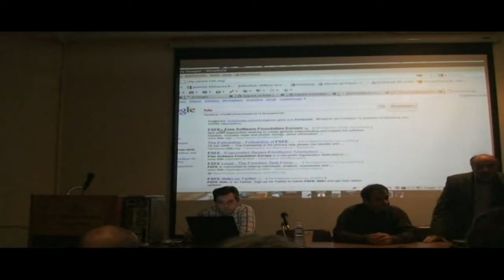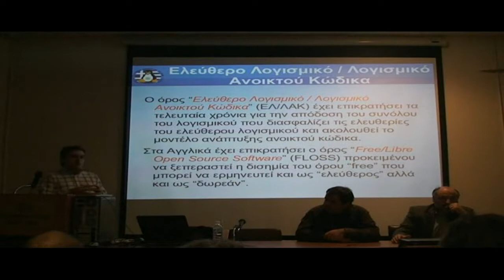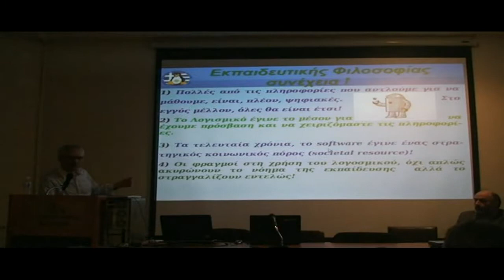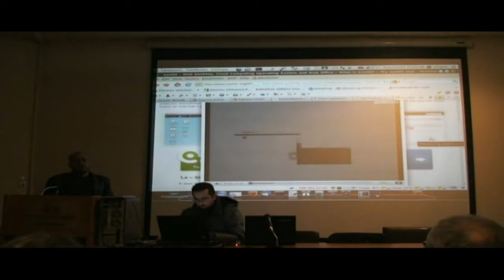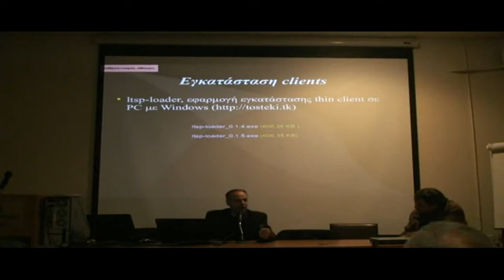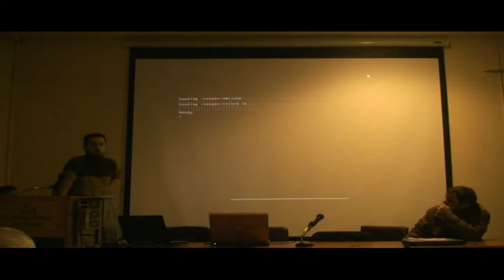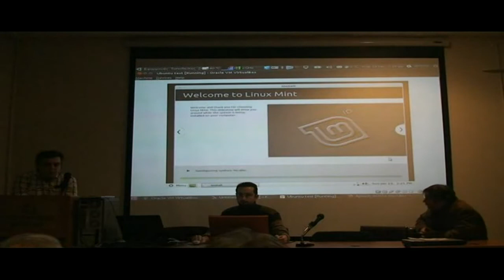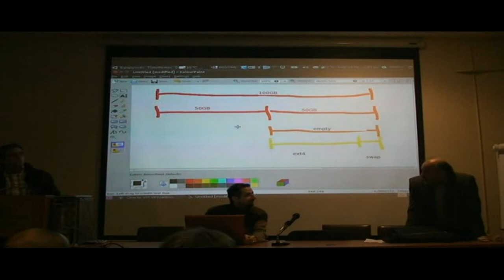Ημερίδα ΕΛ/ΛΑΚ στη Κατερίνη - 23/01/2011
Βίντεο της Ημερίδας ΕΛ/ΛΑΚ στη Κατερίνη, στις 23/01/2011, με τη συνεργασία της Διεύθυνσης Δευτεροβάθμιας Εκπαίδευσης Πιερίας, τα Κέντρα Πληροφορικής & Νέων Τεχνολογιών Πιερίας/Φλώρινας/Σερρών, την Ένωση Λειτουργών Μέσης Εκπαίδευσης Πιερίας, την Λέσχη Φίλων Ανοικτού Λογισμικού Κοζάνης (KLUG), την Ένωση Ελλήνων Χρηστών και Φίλων ΕΛ/ΛΑΚ (GreekLUG), τον Σύλλογο Γονέων & Κηδεμόνων 2ου ΓΕΛ Κατερίνης και την Π.Ε.ΚΑ.Π Κεντρικής & Δυτικής Μακεδονίας.
Χώρος εκδήλωσης: Αμφιθέατρο 2ου ΓΕΛ Κατερίνης

Video of the Workshop / OSS in Katerini on 23/01/2011, in collaboration with the Directorate of Secondary Education of Pieria, the Information Centres & New Technologies Pieria/Florina/Serres, the Association of Secondary Education of Pieria, the Kozani Linux User Group (KLUG), the Association of Greek Users and Friends of FS/OSS (GreekLUG), the Association of Parents and Guardians of the 2nd Lyceum Katerini and the P.E.KA.P of Central and Western Macedonia.
Venue: Amphitheatre of 2nd Lyceum of Katerini